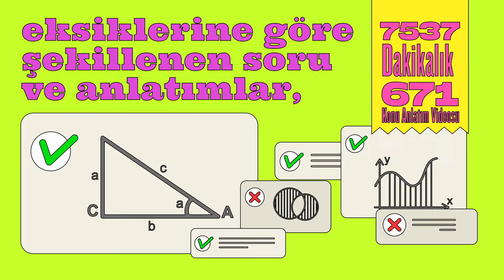VİTAMİN LGS’DE HER ŞEY TAM İSTEDİĞİNİZ GİBİ!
LGS hazırlığı uzun ve zorlu bir yolculuk… Öğrencilerin bu zorlu yolculukta ihtiyaç duydukları her şey Vitamin LGS’yle ellerinin altında! 😉

Vitamin LGS, öğrenciye LGS’de başarı için gerekli olan her şeyi bir arada sunuyor. Vitamin LGS; her çözdüğü soruda öğrenciyi değerlendiriyor, akıllı yönlendirmeleriyle konu eksiklerini tamamlamasını sağlıyor. Ayrıca LGS için gerekli olan okuduğunu anlama, kritik düşünme, problem çözme, model geliştirme, analiz etme gibi üst düzey becerileri kazandırıyor.  🤩

Vitamin LGS basılıda, webte, cepte… 📚 💻 📱
Vitamin LGS her yerde!